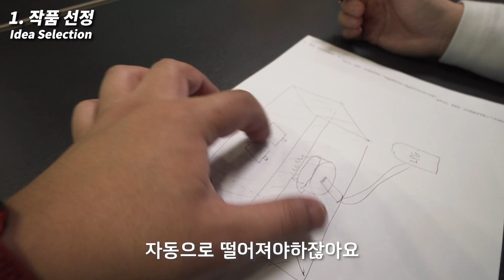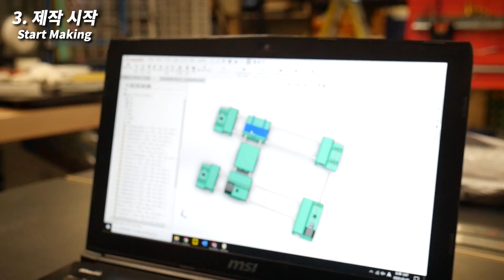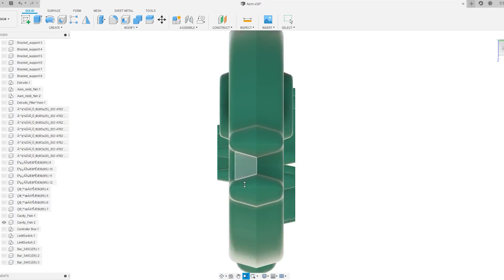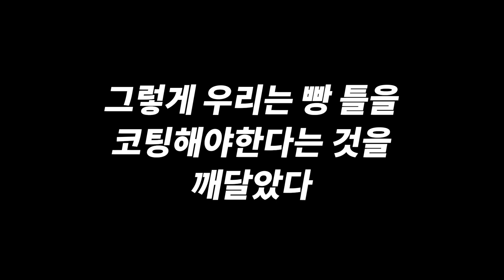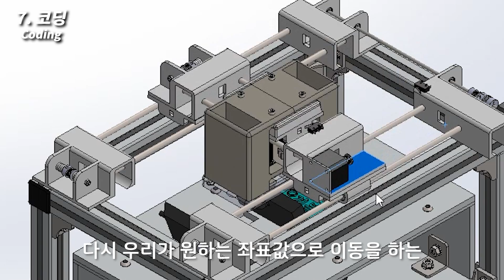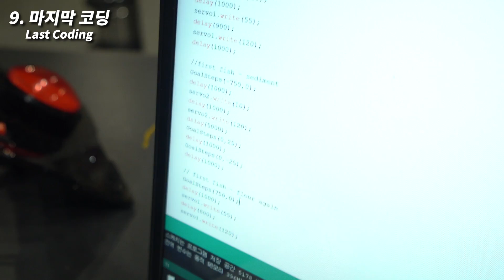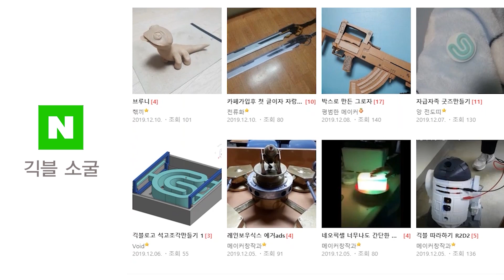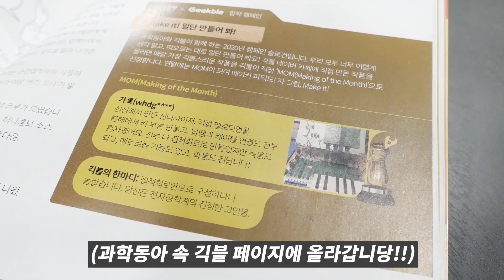기계공학과 학생이 방학 때 만든 붕어빵 자동 생산 기계 (Eng sub)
겨울에 나올 줄 알았는데...
어느덧 3월이네^^
차누 hoo.4u
쭈피디 videobyjoo
지뇽쿤 jinyoungkun
민바크 minb_studio
태정태세 taejeongtae
공돌이 용달 yyongdal
보람 geekble_boraeng
찬스 geekble_chance